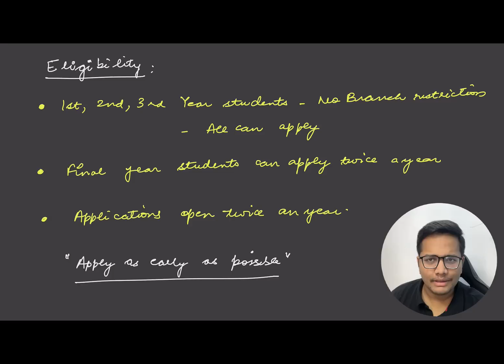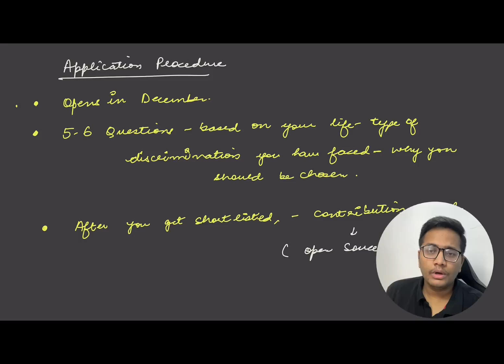6 Lakh Stipend | Outreachy Internships 2023 | Applications Open | Underrepresented Group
6 Lakh Stipend | Outreachy Internships 2023 | Applications Open

Do like the video , this motivates me to make more content for you!!

outreachy internship,
outreachy internship program,
outreachy projects,
outreachy internship application,
how i got my internship
sde internship for 2024 batch,
sde internship interview,
sde internship preparation,
sde internship for 2023 batch,
sde internship experience,
sde internship 2023,
sde internship for 2025 batch,
sde internship interview questions,
amazon sde internship,
how to apply for amazon sde internship,
sde amazon internship,
software engineer intern amazon,
software engineer intern at google,
software engineer intern at apple